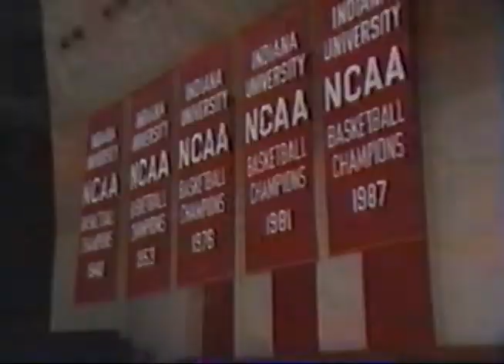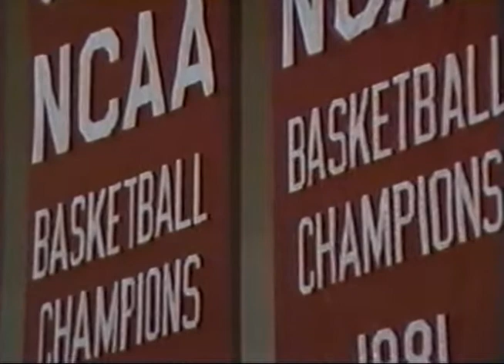Alan Henderson's "Long Road Back," 1993 (Part 1)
First of a two-part series on WRTV-6 in Indianapolis, Ind. about Indiana University basketball player Alan Henderson and his return from a knee injury.